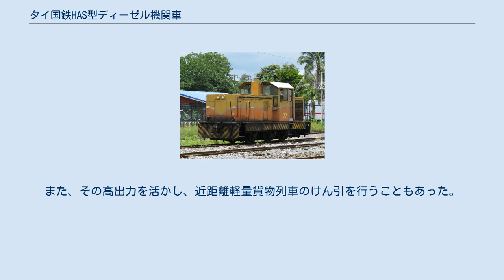タイ国鉄HAS型ディーゼル機関車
タイ国鉄HAS型ディーゼル機関車（タイこくてつHASがたディーゼルきかんしゃ）は、1986年に西ドイツのヘンシェルにて製造されたタイ国有鉄道の液体式ディーゼル機関車である。
その車番から70型と呼ばれる場合もある。
なお、メーカーにおける型式はDHG700Cである。
 1980年代前半のタイ国鉄では、60年代までに製造されたドイツ・クラウス＝マッファイ社製KM型やイギリス・ハンスレット社製HU型などの旧型入換機を使用していた。
しかしこれらは牽引力が低く非効率であるため、これを近代的な大出力機へと置き換えるために製造されたのが本形式である。
 現役のタイ国鉄の機関車としては唯一凸型の車体をしている。
本線運用は考慮していないため、最高速度は58km/hとかなり低いものとなっており、その分入換機として必要なトルクを確保している。
また、タイ国鉄最後の液体式ディーゼル機関車でもある。
 塗装は、黄色とオレンジ色のツートンの間に赤色の帯が割り込むものとなっている。
前面はいわゆる「金太郎塗り」である。
また、ランボード下部は黄色と黒色の警戒色で塗装されている。
なお、75号機は黄色の車体に白色の帯が入る独自の塗装となっていたが、現在の塗装は不明。
 導入当初から現在に至るまで、各地の主要駅や工場などにおいて入換機として活躍している。
最も大きなものではクルンテープ駅にて入換作業を担っていたが、これは後にGE型にその役目を譲っている。
また、その高出力を活かし、近距離軽量貨物列車のけん引を行うこともあった。